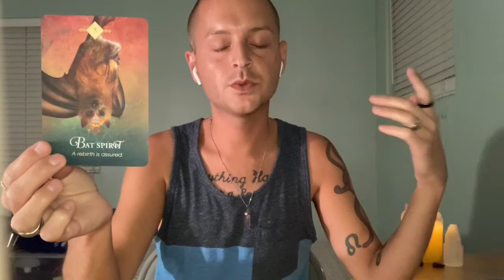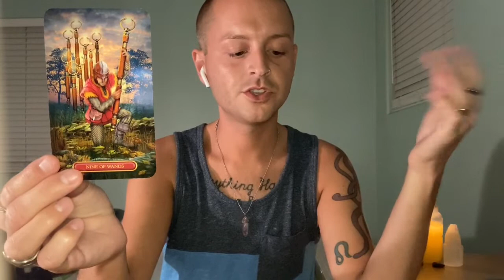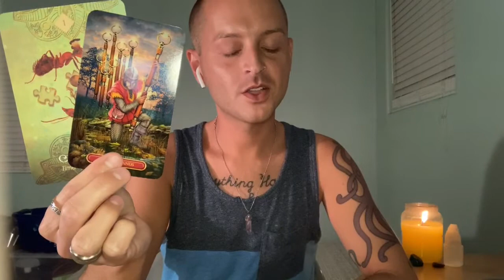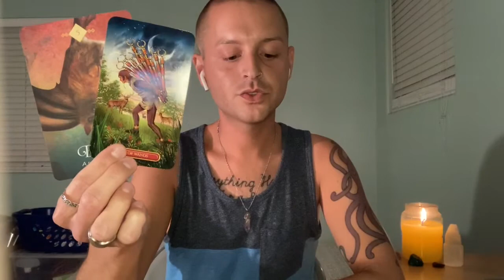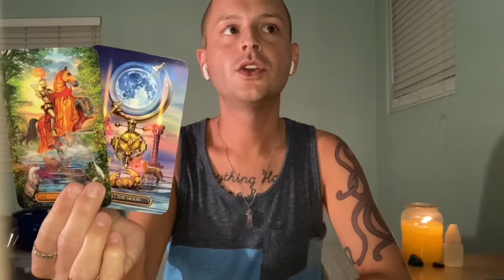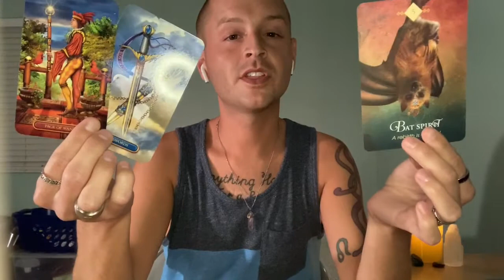ARIES - As Wise As Can Be - General Monthly Tarot (May 2021)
This is a general tarot reading for the sign of ARIES (All Chart Placements).

- 10 Card Reading - $40
- 5 Card Reading - $20
- 3 Card Reading - $13